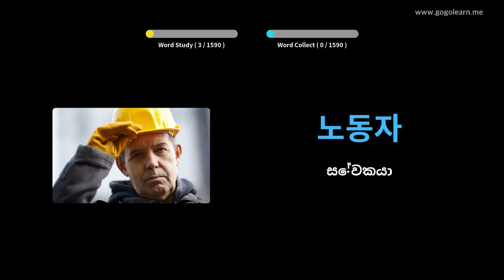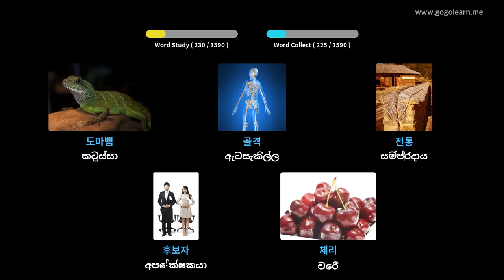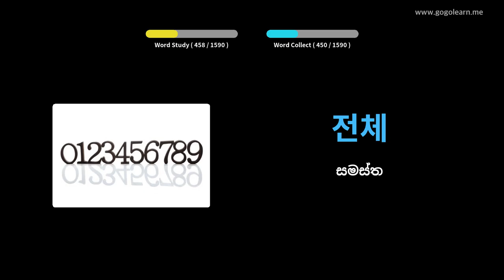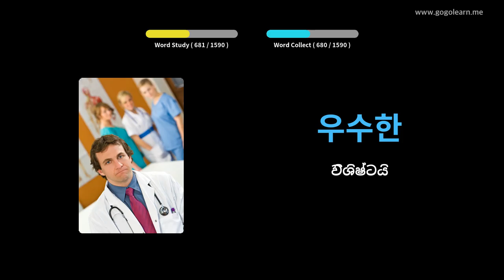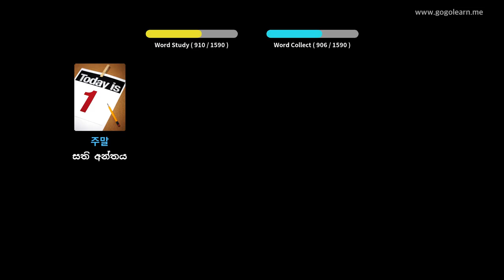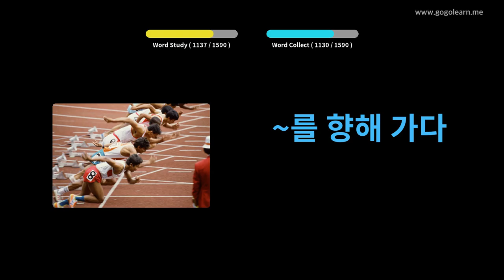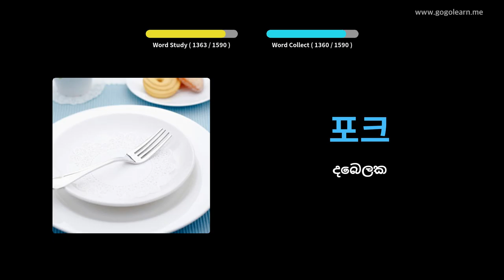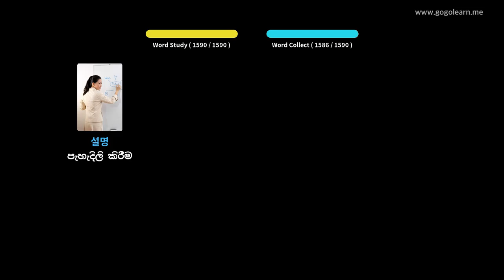කොරියානු වාග් මාලාව මූලික | Golearn